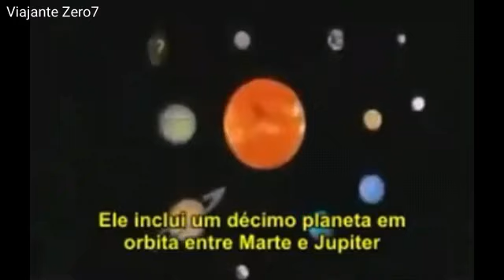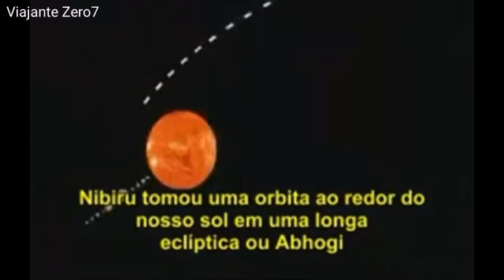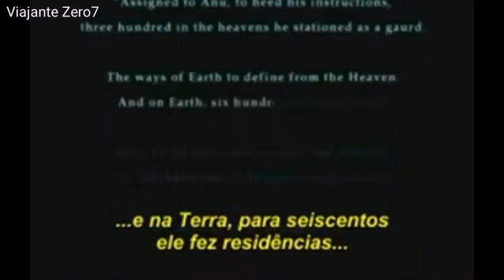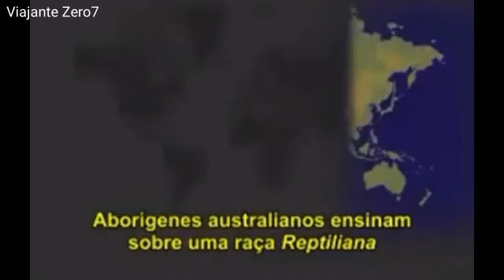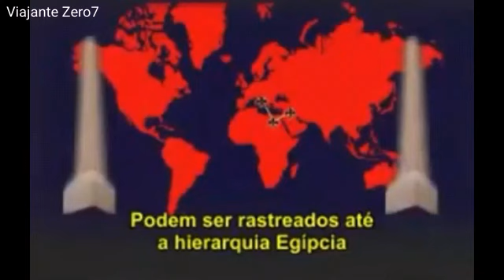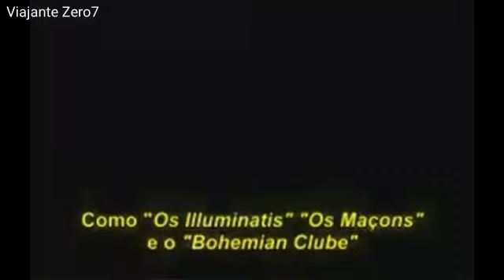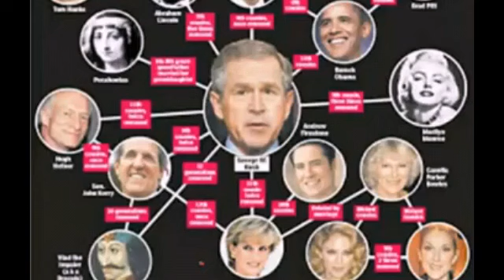"Reptilianos" A verdadeira Elite Mundial?